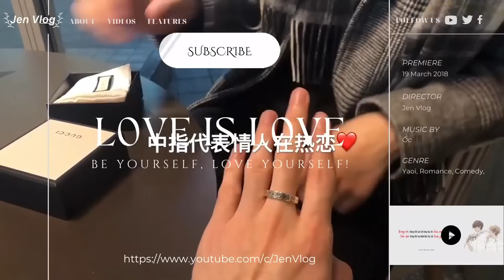[Engsub/BL] I thought I was a hunter but actually as a prey - Xiamen 1.0 | Chen Lv & Liu Cong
Livestream 5.1.2023
Chen Lv/ Trần Luật: @Clv陈律
Thumbnail: @AKA嗓子卡石头啦啦_

Jen Vlog